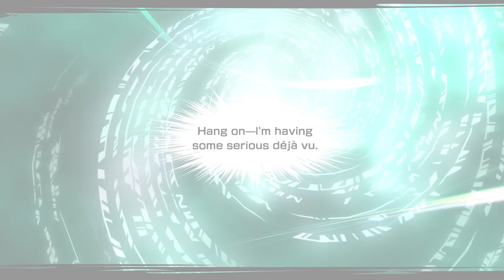Neo: The World Ends with You - Release Date Announcement Trailer | PS4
Enter the Reapers’ Game on July 27th, 2021 with the release of NEO: The World Ends with You on PlayStation 4!

Explore the dazzling streets of Tokyo as Rindo, leader of the Wicked Twisters, as you battle to survive and win the “Reapers’ Game.” Team up with a vibrant cast of characters, collect badges to arm yourself with powerful psych abilities, and take on foes in hyper-stylish action battles.

NEO: The World Ends with You combines a striking, anime-style Shibuya with fast-paced gameplay, an amped-up soundtrack, and an intriguing story to create an unforgettable experience.